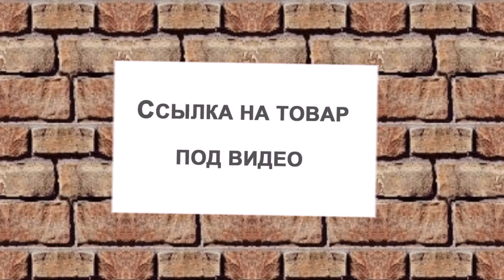Новая сумка на весну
Товары с Алиэкспресс. Купить недорого новую сумку на весну. Размер побольше